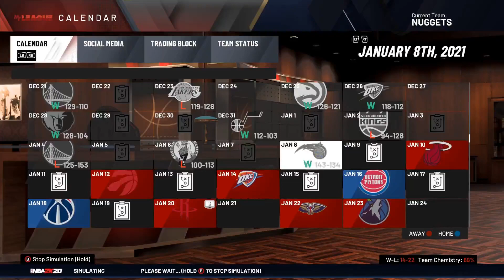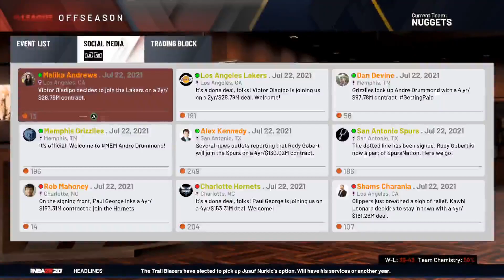Rebuilding the Denver Nuggets (NBA2K20)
This video is a little different tell me which style of commentary you like the best.